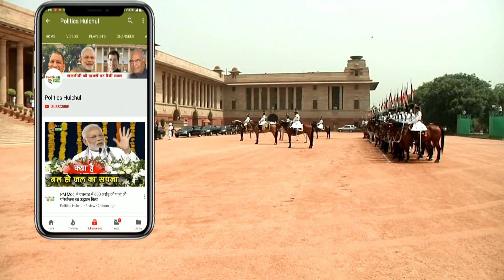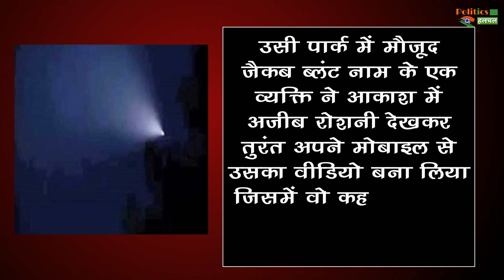ऑस्ट्रेलिया में दिखी चमकीली रोशनी, लोगों ने कहा- हो सकता है एलियन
India's Chandrayaan-2 Flew Over Australia, Australians Thought It Was A UFO! | Australians Thought Chandrayaan-2 Was A UFO When It Flew Over Their Country | A strange bright light zoomed across the skies of Queensland on Monday night, confusing and dazzling onlookers.

EDITOR ►